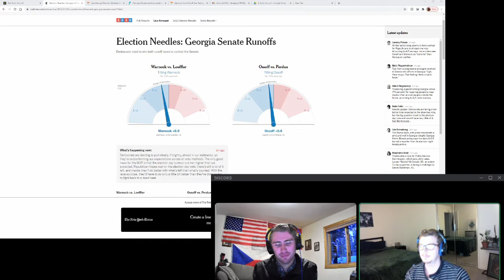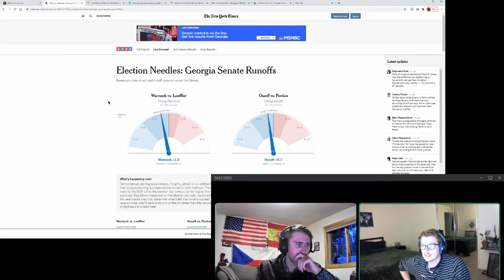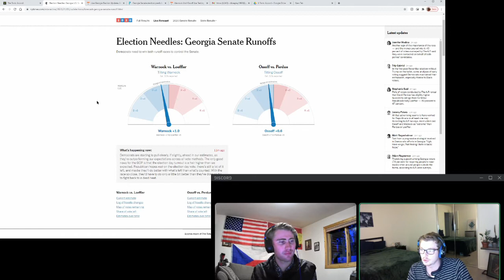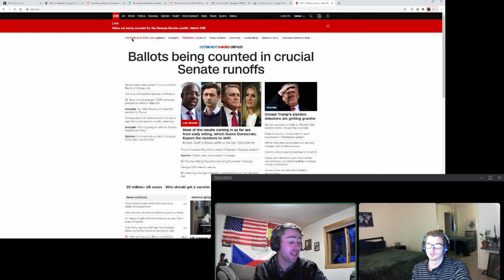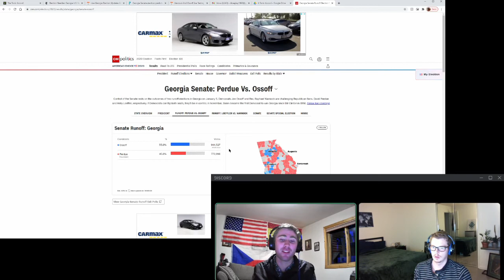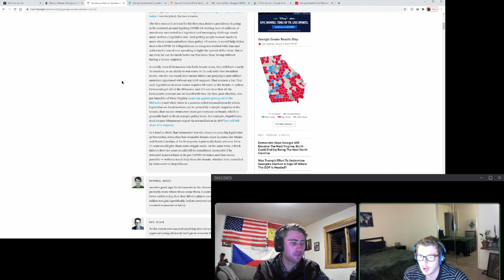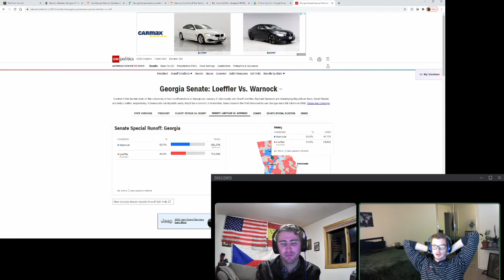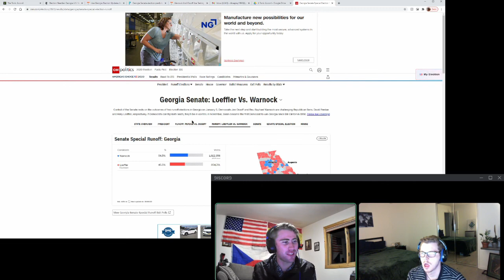The Battle for The Senate Ends with Georgia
In this episode, Drew and Alex do a live analysis and discussion over the two runoff elections in Georgia for the US Senate. The elections are Raphael Warnock against Kelly Loeffler and David Purdue against Jon Ossoff. As the results come in, they break down the implications of this election, the drastic difference between this election, and how Trump may affect voter turnout on both sides.